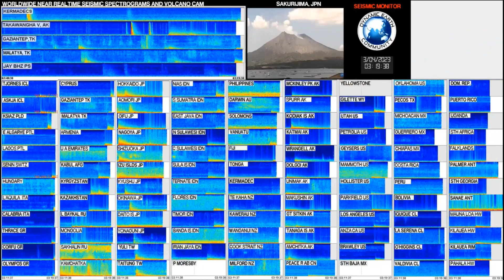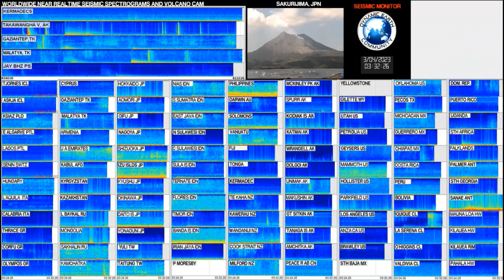Mw 6.5 NEAR EAST COAST OF KAMCHATKA 3RD APR 2023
16 X SPEED

Mw 6.5
NEAR EAST COAST OF KAMCHATKA
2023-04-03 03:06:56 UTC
52.86 N ; 158.43 E
Depth 92 km
26 km SSW of Petropavlovsk-Kamchatsky, Russia
EMSC